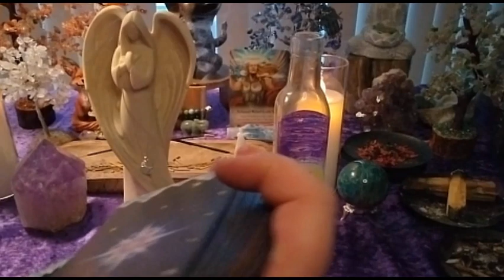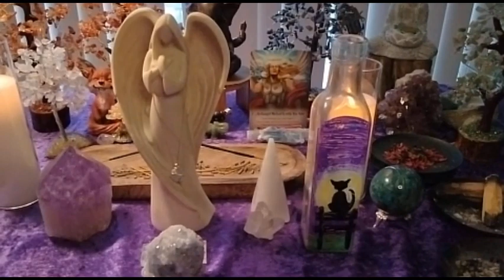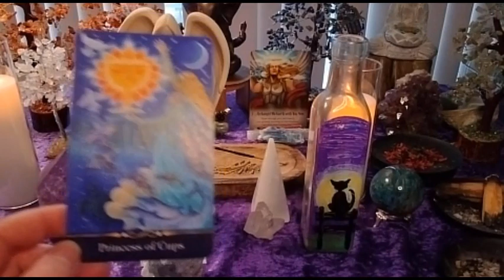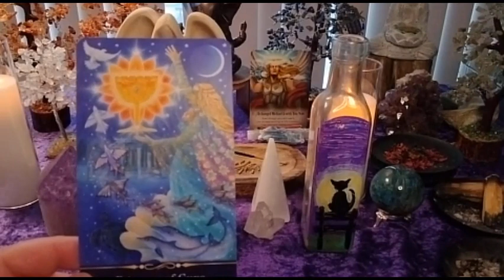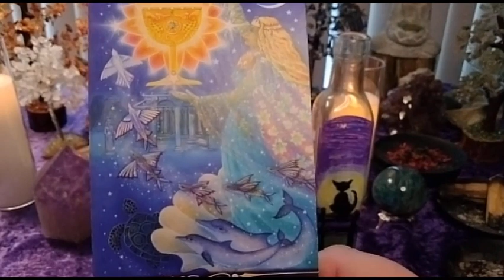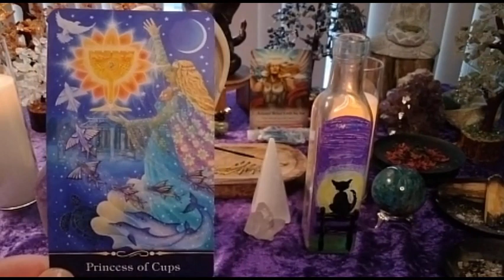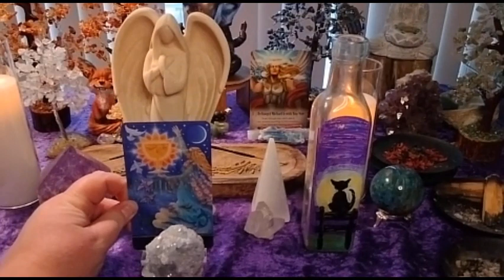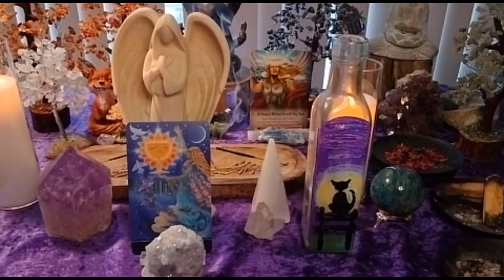The Daily Card February 06, 2023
TIMESTAMPS
00:00:00-00:00:13 Intro
00:00:13-00:01:23 Welcome and Card Selection
00:01:23-00:08:59 One Card Reading

DECKS USED
The Star Tarot by Cathy McClelland